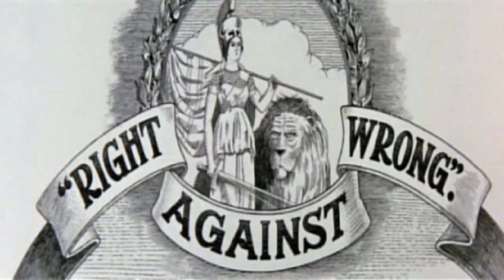Iron Maiden - The Trooper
I will never make any money from Youtube and that is perfectly correct!

I am happy that Youtube allows my vidoes.
I am happy that, in a perfect world, the Ad revenue money goes to Iron Maiden and the Film company, from my views on Youtube.